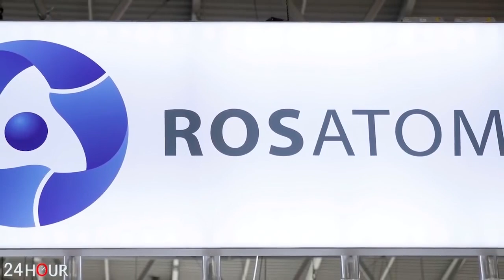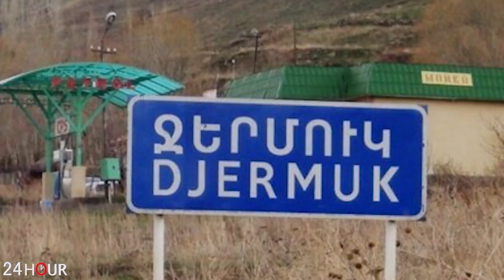ՇՏԱՊ. Մեծ սկանդալ. Թուրքիայում բախում է տեղի ունեցել Կարո Փայլյանի և ոստիկանության միջև